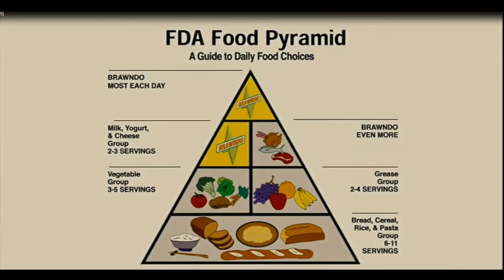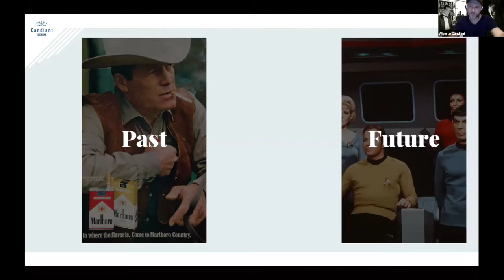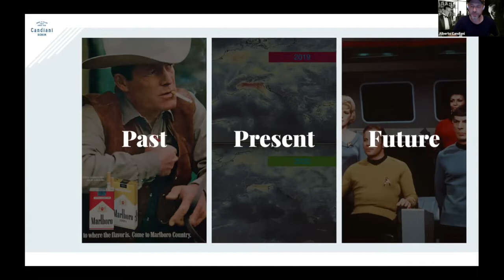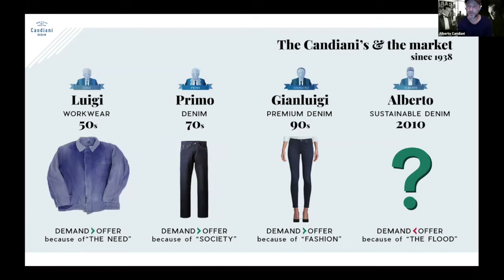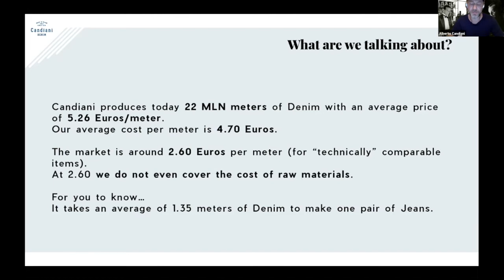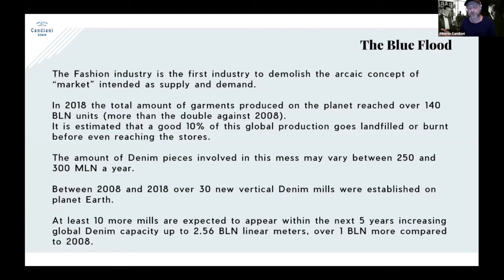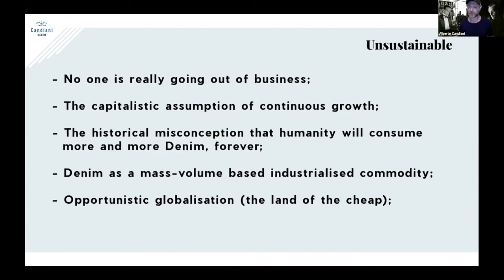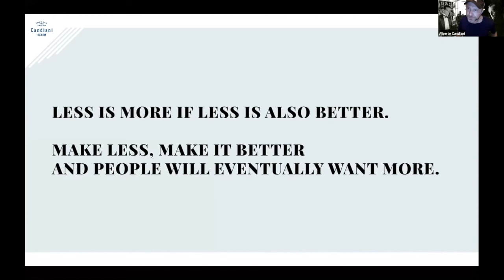TRANSFORMERS ED - APRIL 24 2020- #08 ALBERTO CANDIANI, CANDIANI DENIM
Transformers Foundation presents: Transformers: ED - APRIL 24th 2020

Originally planned as a live event in Amsterdam, the second edition of Transformers: ED was live streamed on April 24th due to COVID-19 health and travel restrictions.

Transformers: ED is a new educational conference focusing on fashion students who are still in school and are about to enter the wider fashion industry.

Transformers: ED is hosted by:

Mohsin Sajid, Denim Specialist and founder of Denim History educational platform and Premium denim brand ENDRIME.

Co-hosted by
Andrew Olah, Olah inc, Founder of Kingpins Show and Transformers Foundation, and
Mariette Hoitink from HTNK Co-founder & Partner, House of Denim, Denim City Amsterdam and Jean school.

Speakers included were:

Miguel Sanchez, Founder, Gavilan AD
Michael Kininmonth, Business Development Manager, Lenzing / TENCEL™
Denise Sakuma, Lycra Company
Andrew Olah, Olah inc, Founder of Kingpins Show and Transformers Foundation,
Jakob Krzysko, Technical Manager Denim, Dystar
Alberto De Conti, Head of the Fashion Division, Rudolf Group
Alberto Candiani Owner, Candiani Denim
Maurizio Morosini, Sales Director, Tonello srl
Tony Tonnaer, Founder, Kings of Indigo
Frank Michel, Executive Director, The ZDHC Foundation.
Sanjeev Bahl, Founder, Saitex Denim

The entire Transformers: ED event was filmed on ZOOM online platform.

The event was put together by Joanne Schouten, with assisting help from Mohsin Sajid, Sadia Rafique and Miguel Sanchez.

PR Copy by Erin Barajas

Film Editing / Graphics were created by Mohsin Sajid and Sadia Rafique for Transformers Foundation.